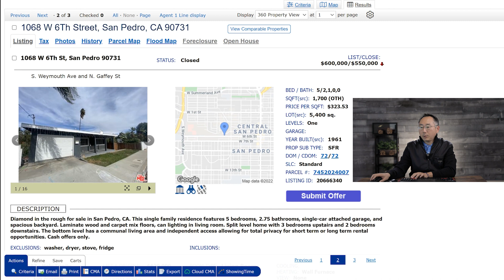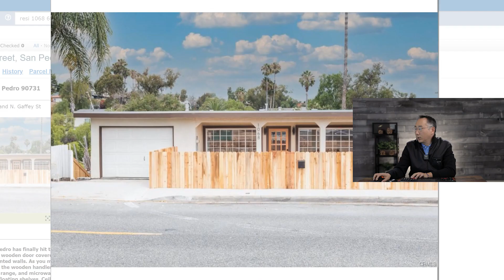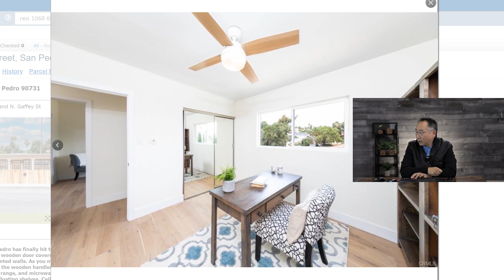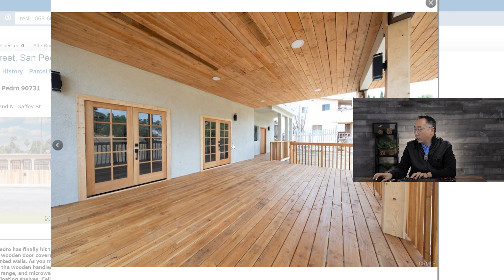[미국 부동산] SAN PEDRO - 불안해보이는 단독주택 리모델링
🔴김원석 부동산 홈페이지🔴

🚨Flipping 부동산 투자매물 리스트 받는 방법🚨

카카오톡: realtorwonnie를 추가하시고 Flip List를 요청하시면 투자용 매물이 나오는 즉시 카카오톡으로 알려드립니다.

💰기초 플리핑을 할 수 있는 프리미엄 강의를 구매하시려면 아래 홈페이지에서 가능합니다💰

🔴플리핑에 대한 지식과 기본을 이해하시려면 아래 영상을 참고🔴